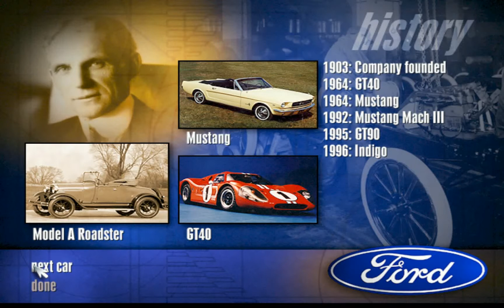Need For Speed II Special Edition - Ford History